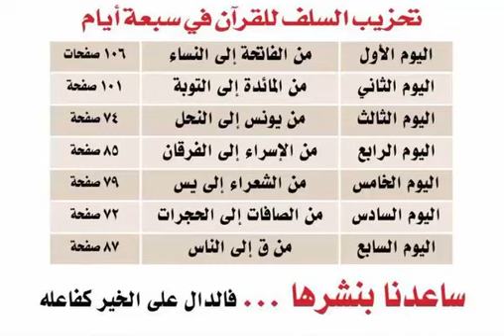7-(ق)- من سورة ***ق إلى الناس ***مراجعة وخنم القرآن فى أسبوع بطريقة فمى بشوق بدون إعلان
لحفاظ القرآن الكريم
يمكنكم الأن ختم القرآن فى 7 أيام فقط
بطريقة فمى بشوق .
علما أن التلاوة سريعة جدا
وهى بصوت الشيخ خليفة الطنيجى
وهى غير مناسبة للمبتدئين فى التلاوة
رابط القائمة كاملة بالترتيب
 يمكنكم عمل حفظ لها